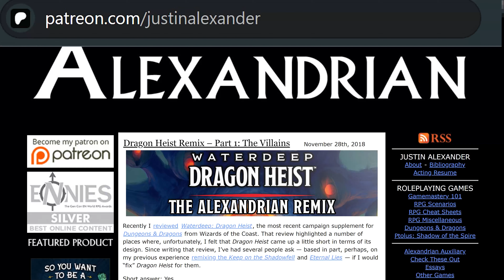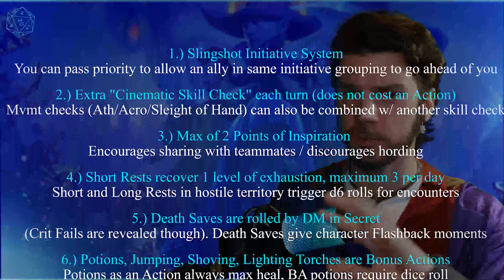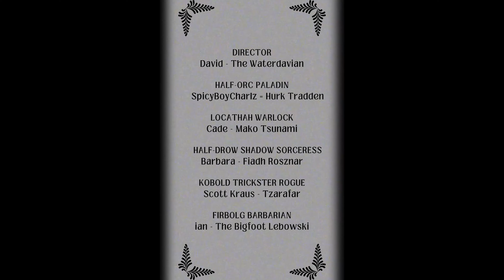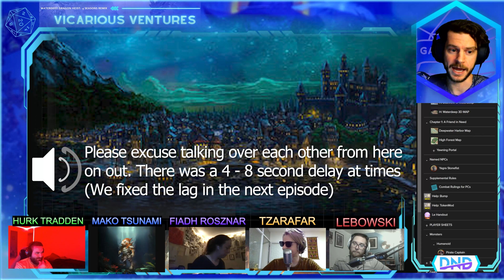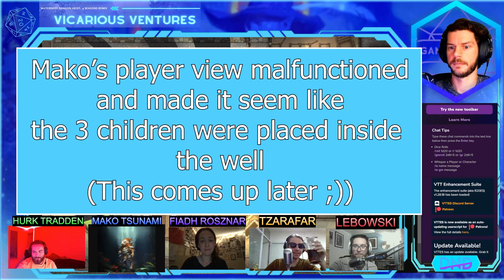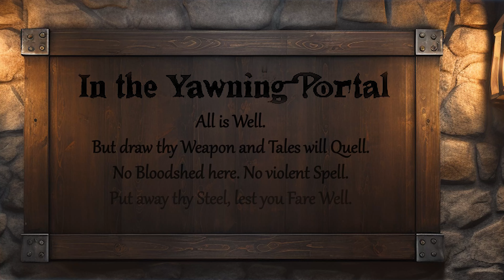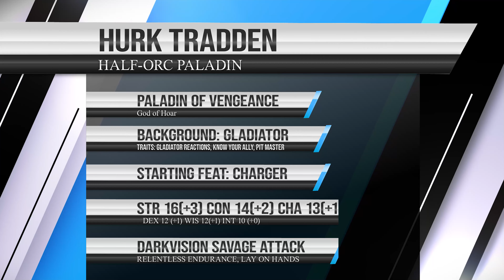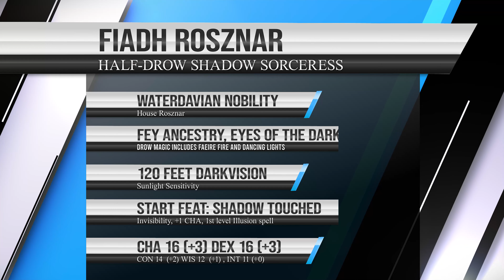Ep 1 Vicarious Ventures Waterdeep Dragon Heist🐲🪙 - Alexandrian Remix (DnDactualplay DnD5e)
This is the cinematic version the first of many recorded sessions! (35 so far!) Extra sound effects, music, graphics, and cutscenes have been added to make it the best version possible.

This is a D&D 5th edition published module at its basic core, but we use a lot of homebrewed content, inspiration from the Waterdeep Dragon Heist community on Reddit (including battle maps) and the Alexandrian Remix which features all 4 "Villains" (major players in the "Grand Game") at once.
Eventually, this campaign will spill over into another campaign set around the Sword Coast around Waterdeep drawing inspiration from Waterdeep Dragon Heist: Dungeon of the Mad Mage, Ghost of Saltmarsh, Call From the Deep, Storming the Pirate Stronghold, and Pointy Hat's Storm Rising as an epic continuation of the events of this campaign.

If you want access to David's campaign notes and other FREE DnD homebrew content, check out
I also have the character sheets of the Part on there (they are for the Party at Level 2, so bear in mind they are Level 1 for the first 7 episodes).

Link to DnD 5e Rules:
David's "What is DnD quick Primer video" (coming soon, David is currently in Florida and away from the filming studio until end of April 2024)
Shoutouts to Dungeon Dudes and Monty Martin's DM'ing in his Dungeons of Drakkenheim campaign that made me want to be a DM in the first place. Youtube.com/@UCQDKouT6G_6P1eBIfkTkC-w

CREDITS:
MAPS used in this episode:
Fan-made map of Yawning Portal from Reddit user u/BeansandWeenie

AI VISUALS:
Player character images for intros and supplemental visual aids (NPC depictions, cutscenes, handouts, etc) were made using AI image generators. These images are used as supplemental visual aids for immersion and any artwork used in our episodes from Mapmakers or character art will be given credit if the artist is known to us. If you would like access to images used in the show for your campaign, message David and he can send you the files.

ALEXANDRIAN REMIX:
Justin Alexander's (Alexandrian Remix creator):

PLAYERS:
Twitch.TV/SpicyboiCharles - Hurk Tradden (Half-Orc Paladin of Vengeance)
Scott Kraus -  Tzarafar (Arcane Trickster Rogue Kobold) Check out his podcast TheScottcast.com)
Barbara - Fiahd Rosznar (Half-Drow Shadow Sorceress noblewoman)
Ian - The Bigfoot Lebowski (Firbolg Barbarian from the High Forest)
Cade - Mako Tsunami (Goldfish Locathah Fathomless Warlock)

(Biweekly on Thursday nights at 8 PM EST)

0:00 Intro + Preview Montage + Rules
6:30 Adventure Begins
27:44 Hurk Intro - Paladin of Vengeance
47:15 Mako Intro - The Warlock of Waterdeep
57:10 Fiadh Intro - Drow Shadow Sorceress
59:59 Mysterious Man in Trenchcoat Appears
1:08:30 S*** Gets Real
1:10:15 Outro + Character Intros Sneak peek

Waterdeep Dragon Heist Chapter 1, a Friend in Need. A DnD video podcast